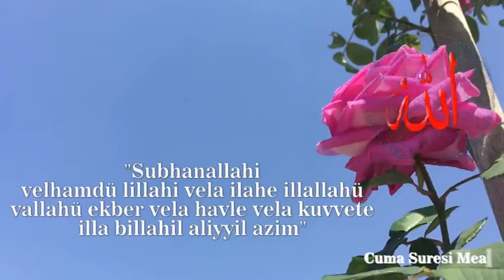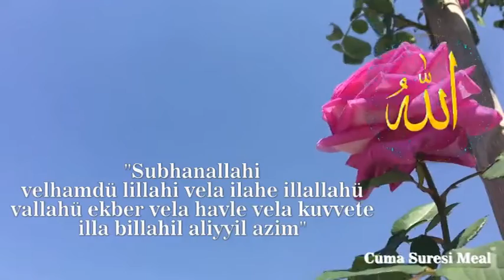Cuma suresi Meali